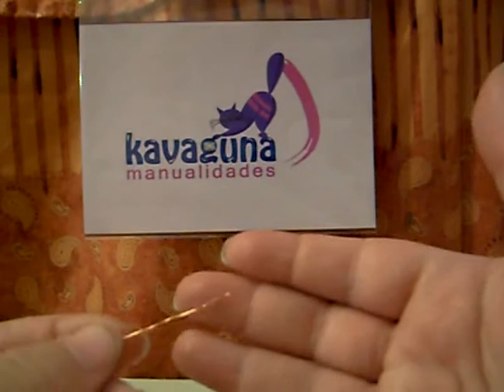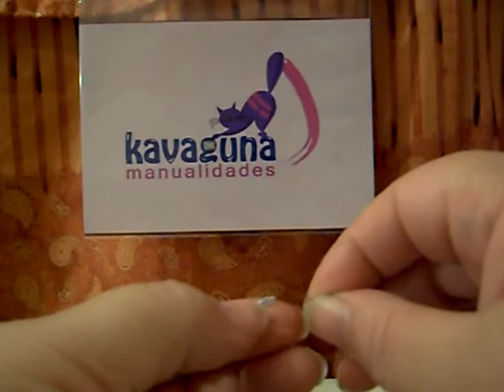Cómo hacer un delfín con chaquira 1 de 2.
Paso a paso de cómo hacer un delfín con chaquira, tutorial.